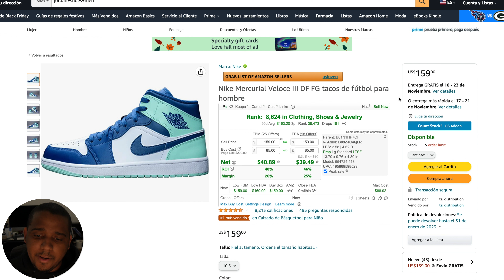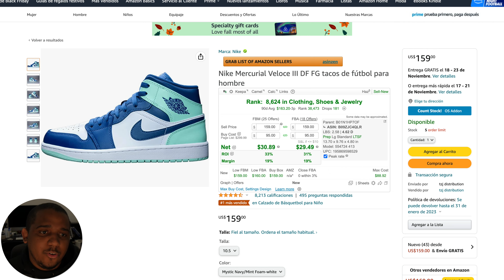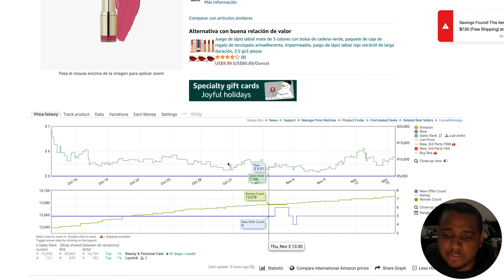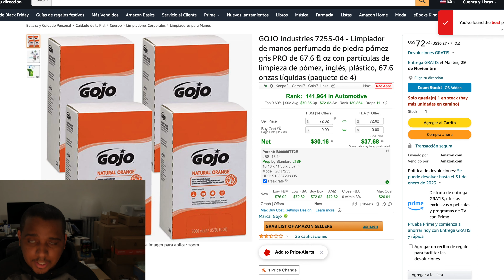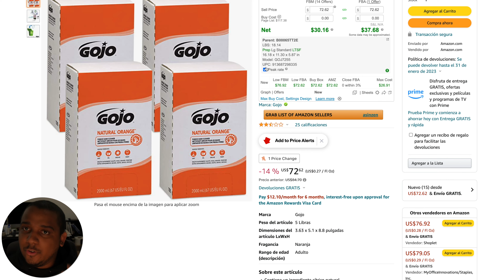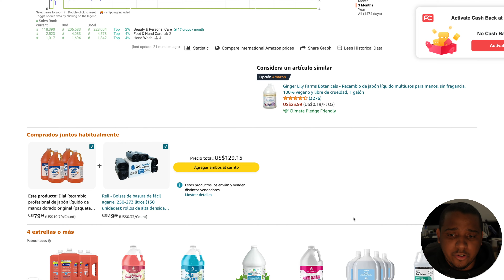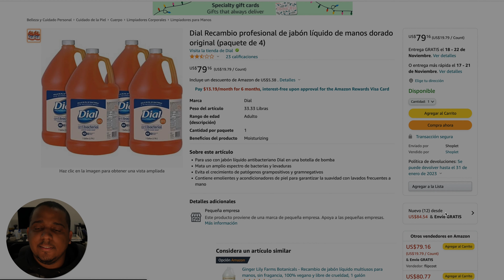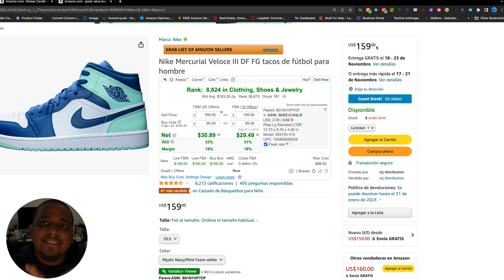Características que Tiene un Buen Listing o Producto en Amazon FBA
Bendiciones para todos, en el video de hoy te muestro cuáles son las características principales que tiene que tener un producto para tener éxito en Amazon.

🤌 Impresora de Tintas

🤌 Etiquetas o Labels 1” x 2 5/8” Para Impresoras Normales

🤌 Rollo Impresora Térmica

🤌 2X1 Código de Barras Etiquetas para Rollo Impresora

🤌 Poly bags que Utilizo

🤌 Etiquetas Do Not Separate

🤌 Bandas de Gomas Para Cajas de Zapatos

🤌 Pistola de Calor para Remover Etiquetas

🤌 Peso o Bascula Digital

🤌 Sellos Transparentes

🤌 Scotty Peeler

🤌 Dispensador de Cinta Adhesiva

🤌 Lector de Códigos de Barras